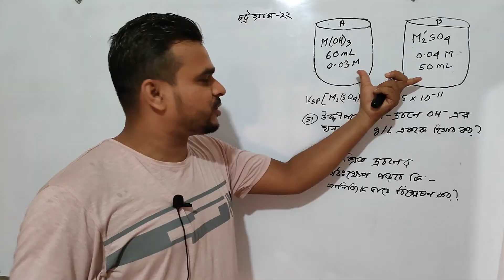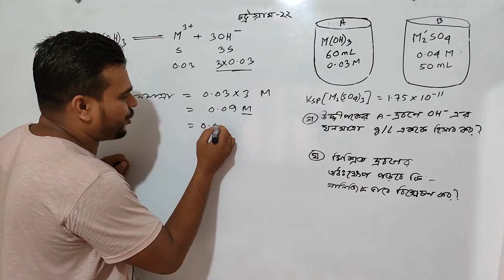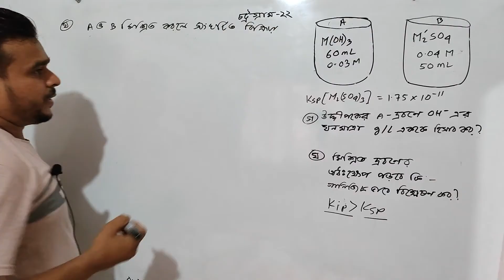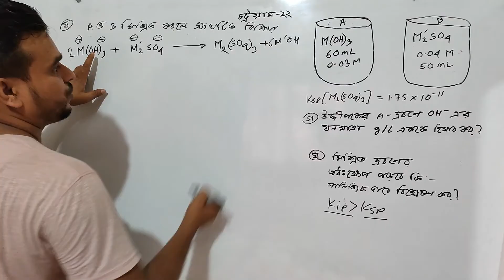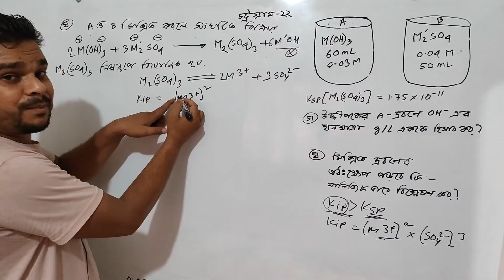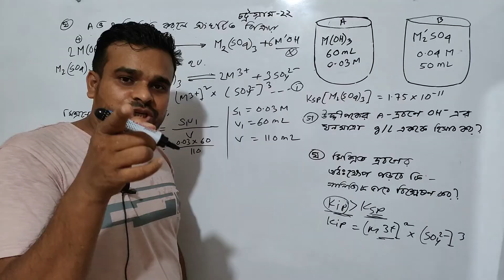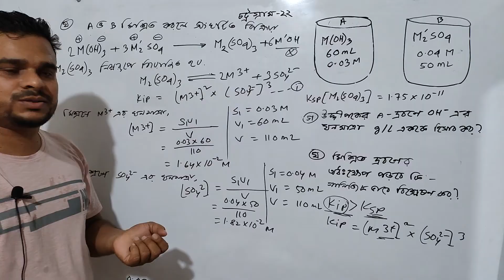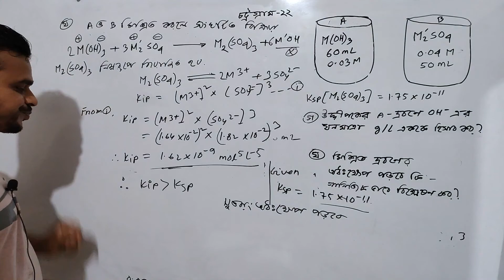গুণগত রসায়ন চট্টগ্রাম বোর্ড ২০২২ | অধঃক্ষেপ পড়বে কী | সৃজনশীল সমাধান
গুনগত রসায়ন চট্টগ্রাম বোর্ড ২০২২